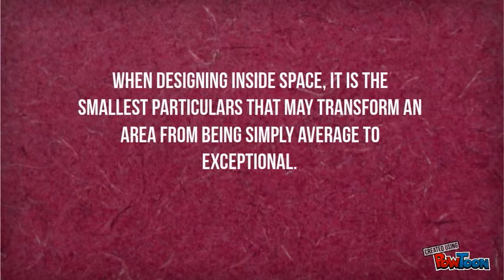Metal Switch Plate Covers Offer Limitless Designs and Durability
When designing inside space, it is the smallest particulars that may transform an area from being simply average to exceptional. Learn in mold decoration on how to make a plastic switch plate covers.